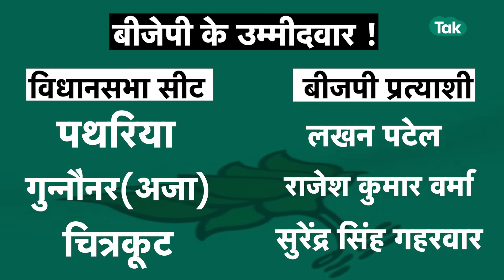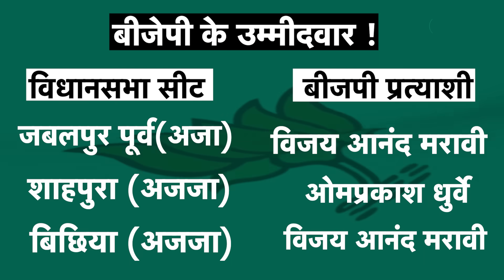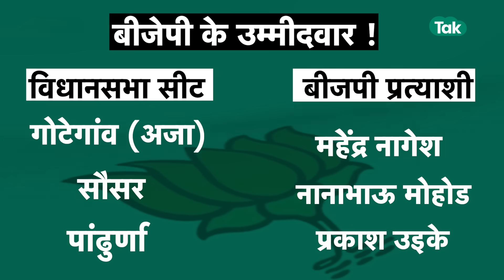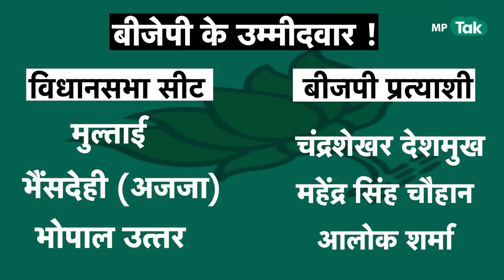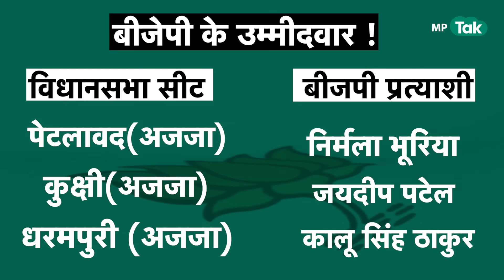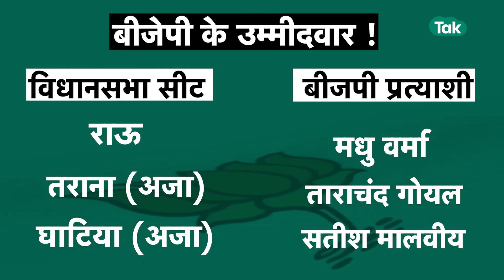BJP ने 39 सीटों की पहली लिस्ट जारी कर दी, जानिए आपके क्षेत्र से कौन है उम्मीदवार ? | MP Tak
आगामी विधानसभा चुनाव को लेकर बीजेपी ने जारी की 39 उम्मीदवारों के लिस्ट.. जानिए किसको मिला टिकट और किसका इस बार टिकट काटा गया.